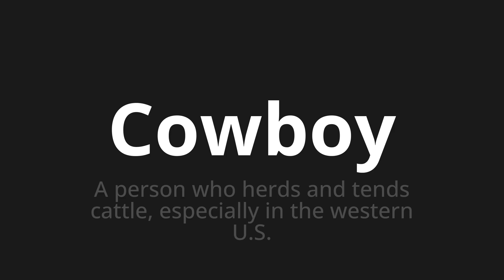How to pronounce Cowboy